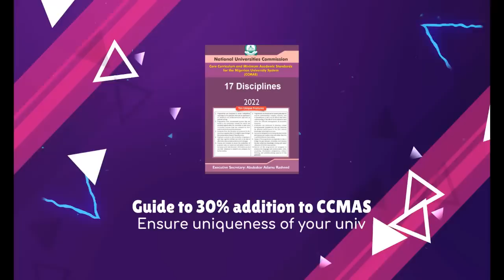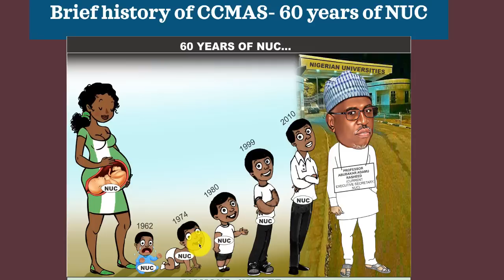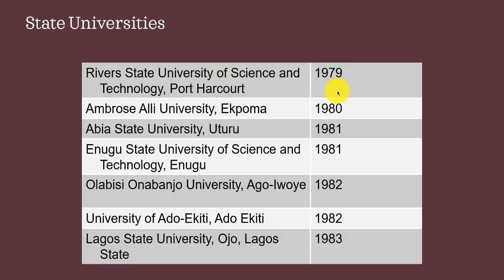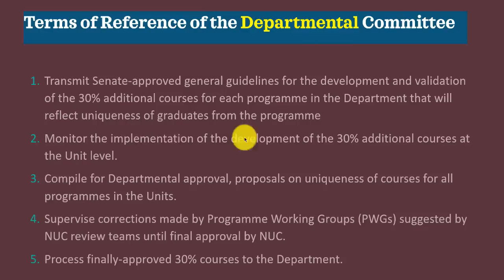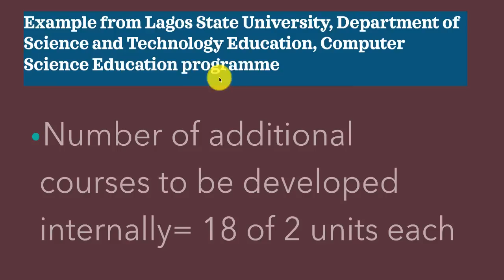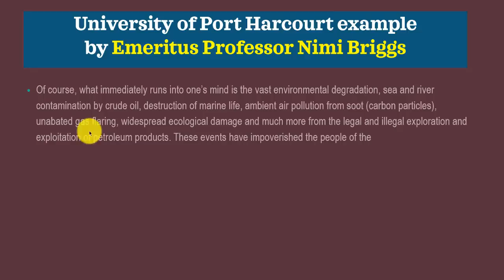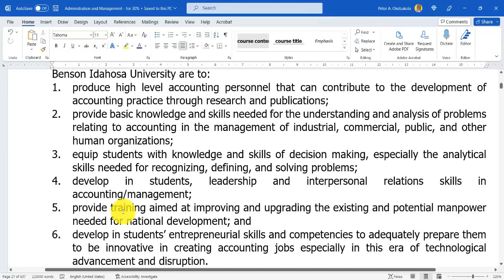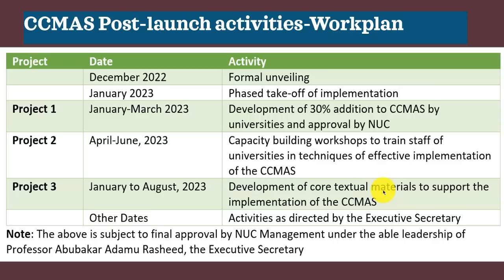Guide to the Development of 30% Addition to CCMAS by Nigerian Universities by Peter A Okebukola